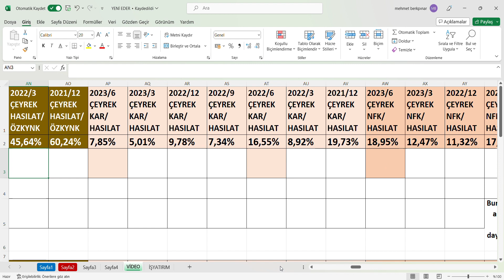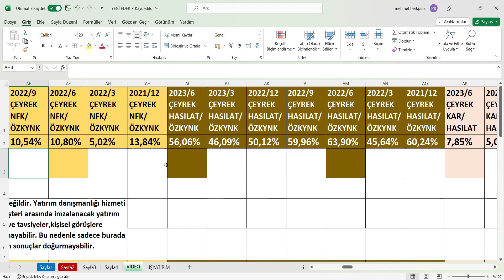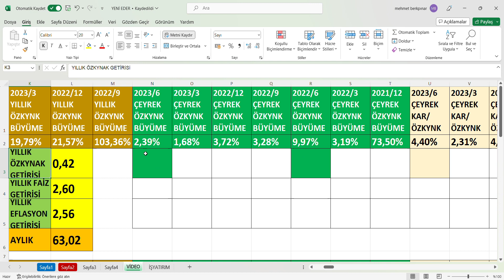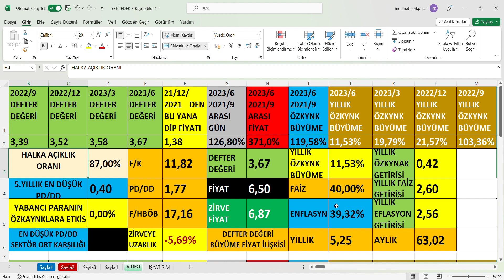USAK 2023/6 Bilanço, USAK SERAMIK2.Çeyrek bilanço,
USAK 2023/6 Bilanço,
USAK 2023/6 Bilanço yorumu,
USAK 2023/6 Bilanço analizi,
USAK 2023/6 Bilanço verileri,
USAK 2.Çeyrek bilanço,
USAK 2.Çeyrek bilanço yorumu,
USAK 2.Çeyrek bilanço analizi,
USAK 2.Çeyrek bilanço verileri,
USAK SERAMIK 2023/6 Bilanço,
USAK SERAMIK 2023/6 Bilanço yorumu,
USAK SERAMIK 2023/6 Bilanço analizi,
USAK SERAMIK 2023/6 Bilanço verileri,
USAK SERAMIK 2.Çeyrek bilanço,
USAK SERAMIK 2.Çeyrek bilanço yorumu,
USAK SERAMIK 2.Çeyrek bilanço analizi,
USAK SERAMIK 2.Çeyrek bilanço verileri,